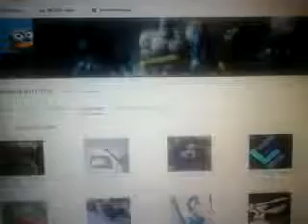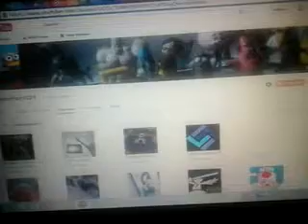My Plans for WWR3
MinionFan1024 Presents Woody Woodpecker Racing 3: Lucius Strikes
 Productor by MinionFan1024 and TheMariobros00 and NASCARFAN88DaleJrFan
 Art Drector by MinionsDaveandStuart
 Camara men by CartoonGuy6 and roadrunner tv and Brian Auger
 Voice casting by Dane Boe and Lorenzo a.k.a lego spongebob Klaykremling KrazyKremGames
 Stop Motion by Koss Inc and TLC2 Studio's
Guest by TheMariobros00 and Luigifan0001 Retro Architect